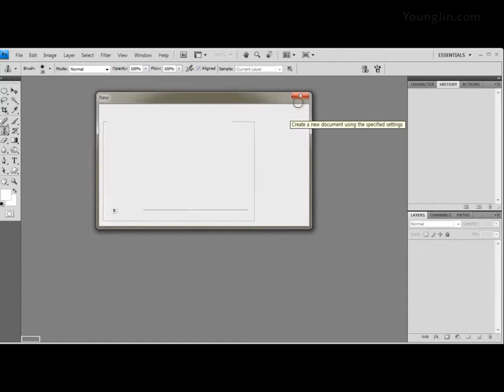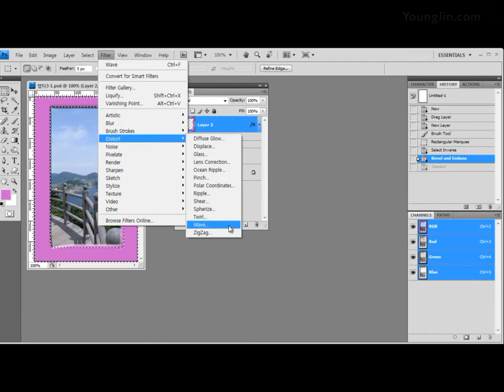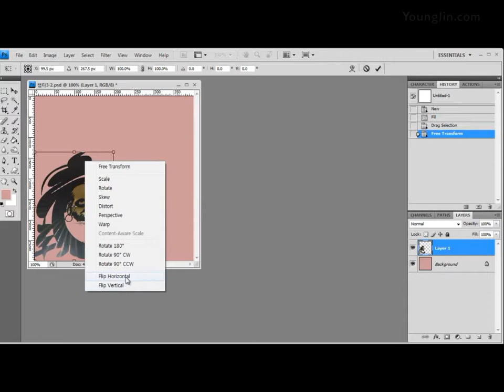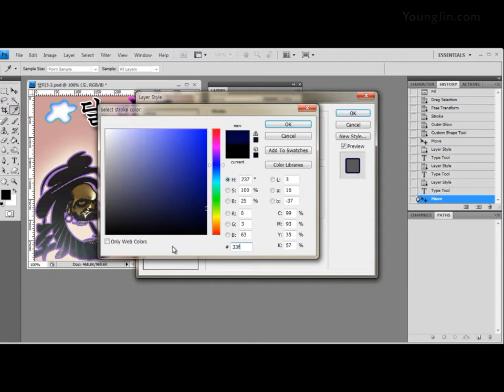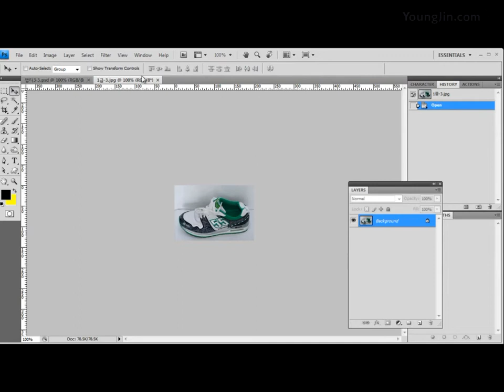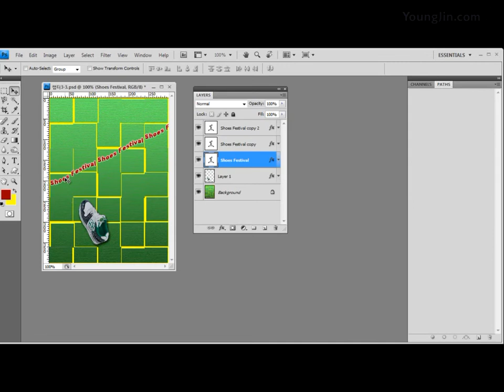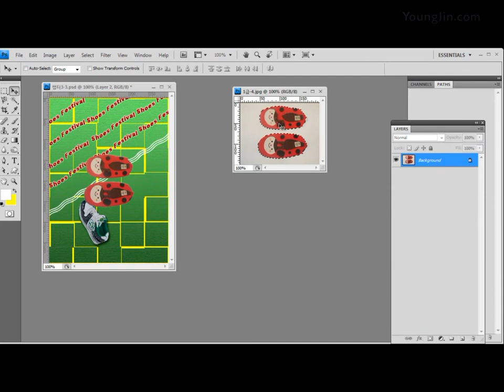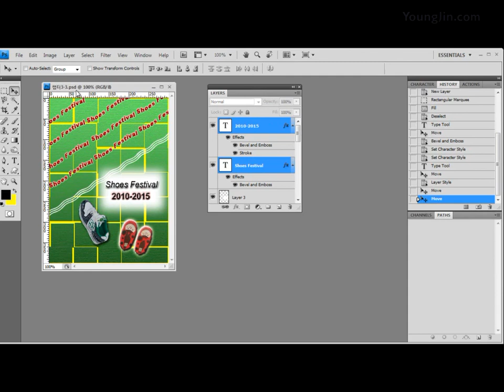Part02 - 포스터제작